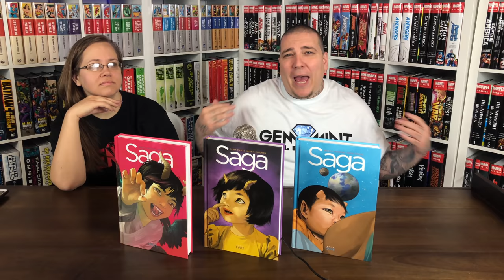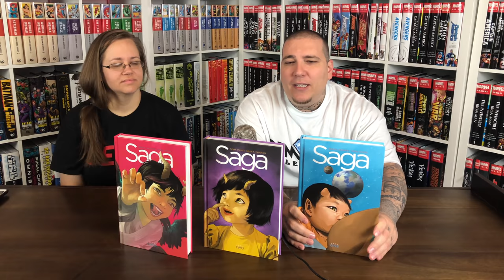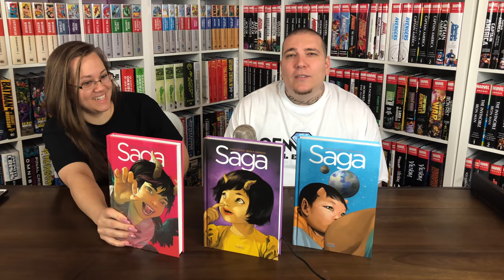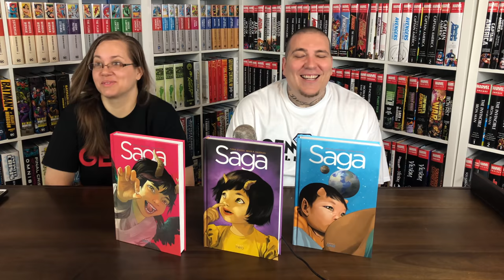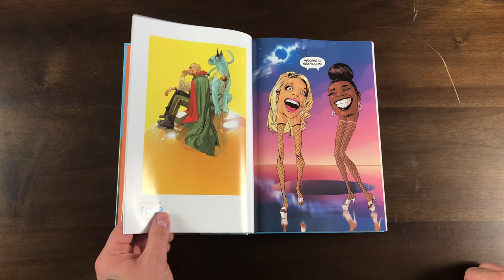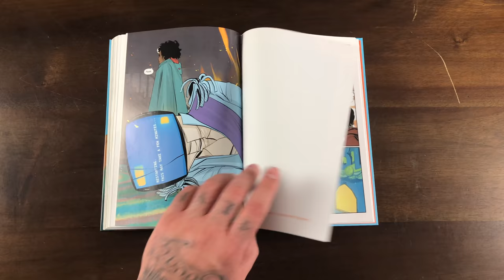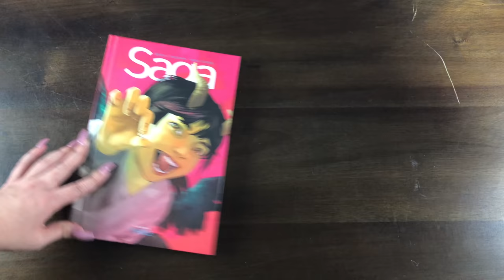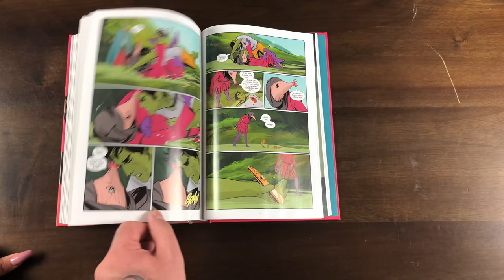SAGA | Brian K Vaughn | Image Comics | Recent Reads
Gem and Phie talk SAGA from Image Comics